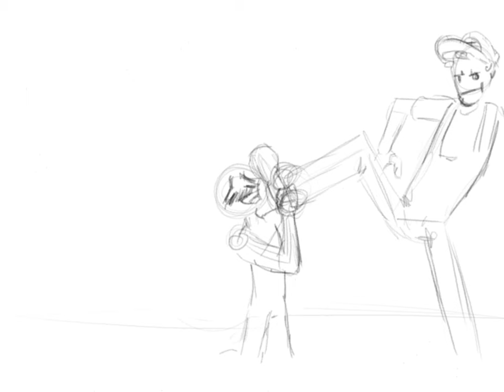Terroriser Animatic (1)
A small animatic of one of @Terroriser 's fan (cough ezra) getting weird